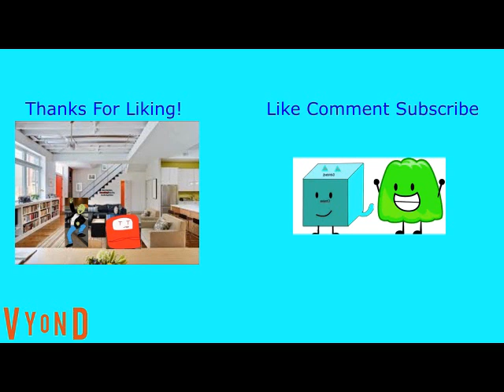X Acts Out